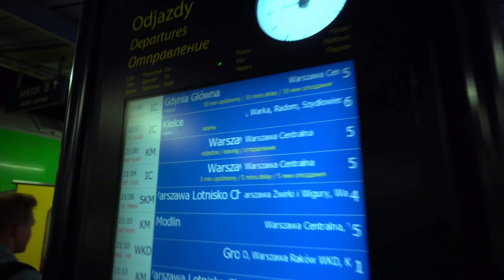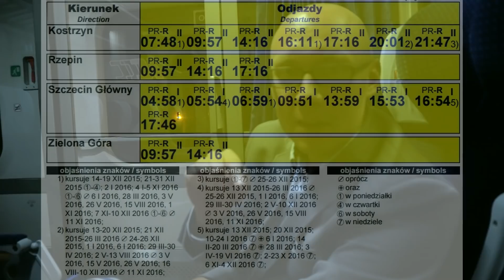Co mnie wkurza na kolejach?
Krótki spontaniczny material który nagrałem w pociągu na trasie Warszawa Gdańsk. Jest on przyczynkiem do dalszej pracy nad kanałem w którym będę opisywałem design i projektowanie.